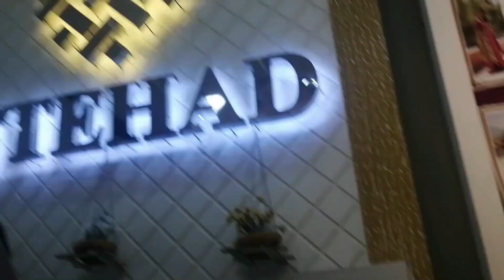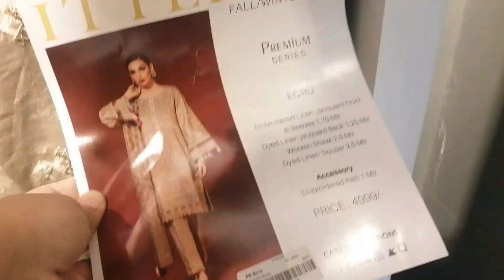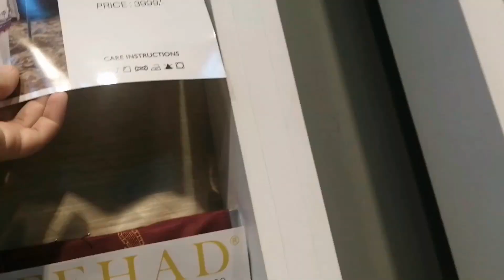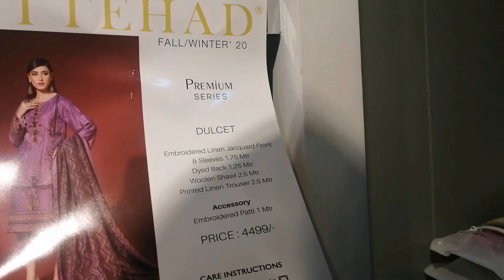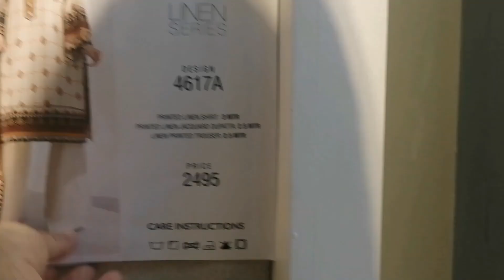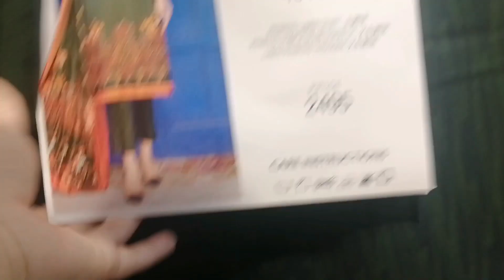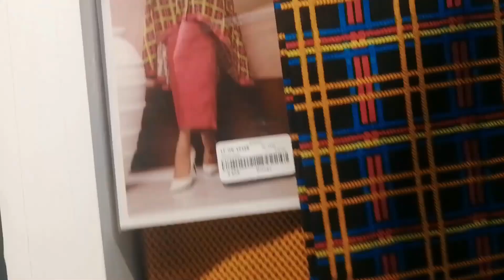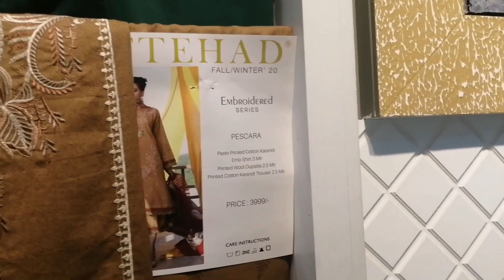ittehad winter collection 2020....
ittehad winter collection 2020 unstitched winter collection linen,khaddar,karandi 3pc collection...
ittehad linen khaddar cotton winter Collection with price Outlet Visit,
Pakistani Indian winter dress designs 2020,
ittehad linen winter collection with price 2020,
ittehad khaddar winter collection with price 2020,
ittehad cotton winter collection with price 2020,
ittehad New winter collection with price 2020,
ittehad winter unstitched collection 2020,
tthad sale today,
ittehadtextile,
Pakistani designers dresses winter,
pakistani indian winter dress designs suits 2020,
ittehad textiles linen 2020 collection,
linen khaddar cotton 2020 collection by ittehad textiles,
unstitch suits 2020,
indian pakistani winter suits online,
unstitched winter suits,
buy pakistani indian Marina suits online,
latest ittehad collections 2020,
pakistani indian dress designs,
pakistani indian collections 2020,
three piece suits,
FASHION,
DRESSES,
WOMEN DRESSES,
GIRLS DRESSES,
PAKISTANI FASHION,
LATEST TRENDING FASHION,
BRANDS,
DESIGNER DRESSES,
DESIGNERS,
STYLISH AND TRENDING,
RANGJA DRESSES,
EID DRESSES,
shopping,
home delivery,
free,
market,
how to,
nishat linen sale,
black friday,
amazon,
women clothing,
fashion designer,
gull ahmed sale,
online shopping,
latest khaadi sale,
WOMEN DRESSES,
GIRLS DRESSES,
PAKISTANI FASHION,
LATEST TRENDING FASHION,
BRANDS,
DESIGNER DRESSES,
DESIGNERS,
STYLISH AND TRENDING,
RANGJA DRESSES,
EID DRESSES,
shopping,
home delivery,
free,
market,
how to,
nishat linen sale,
black friday,
amazon,
women clothing,
fashion designer,
gull ahmed sale,
online shopping,
latest khaadi sale,
asmr,
Nishat linen,
limelight,
Warda,
sale with price,
shirts,
fashion,
designer,
embriodery,
gul ahmed,
nishat linen,
brands,
disney,
clothing,
men,
top,
best,
new,
latest,
design,
idea,
luxury,
 hacks, Summer Lawn Collection 2020,
3PC Unstitched Lawn Suit,
women dresses,
three piece lawn suits,
designer dresses,
branded dresses,
women clothing,
suits,
dresses,
unstitched,
ladies dresses,
latest fashion,
fashion trends,
summer basic,
 sale with price,
 stylo shoes,
 stylo sale,
 men shoes,
 women shoes,
 new collection,
rawalpindi bazar,
sasta bazar,
raja bazar,
zee gee,
chor bazar,
@GIGA MALL,
@STREET FOOD,
@TRAVEL GUIDE,
nishat linen sale,
black friday,
amazon,
women clothing,
fashion designer,
gull ahmed sale,
online shopping,
latest khaadi sale,
asmr,
j.,
daniel j.,
awards,
summer collection,
kapray design,
nisaht lawn,
khaadi lawn,
unstitched,
pret,
deals,
blessed friday,
factory outlet,
stylo shoes,
new collection,
party,
wedding,
T-series,
flipkart,
insurance,
collection,
Limelight,
limelight sale,
Fizza Style,
gul ahmed,
sana safinaz,
bareeze lawn,
khaadi,
kayseria,
sapphire,
al karam,
nishat,
limelight,
ethnic,
ego,
satrangi,
elan,
beechtree,
mausummery,
bonanza,
thredz,
chenone,
maria b,
deepak perwani,
chinyere,
asim jofa,
aamir adnan,
nomi ansari,
junaid jamshed,
j.,
tena durrani,
zainab chottani,
lajwanti,
generations,
nadia hussain,
sale,